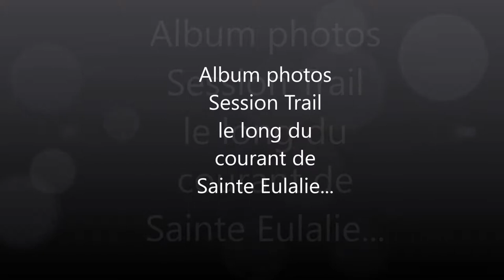Album photos - Session Trail le long du courant de Sainte Eulalie...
Album photos de ma session de Trail le long du courant de Sainte Eulalie en born dans les Landes...